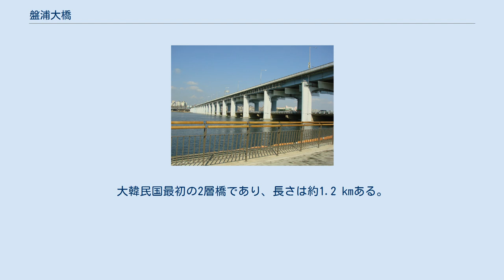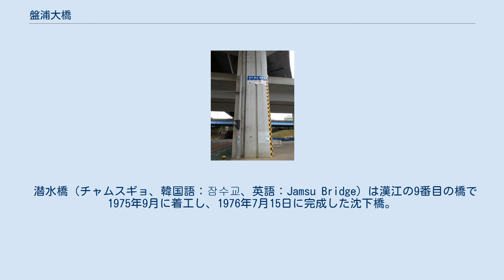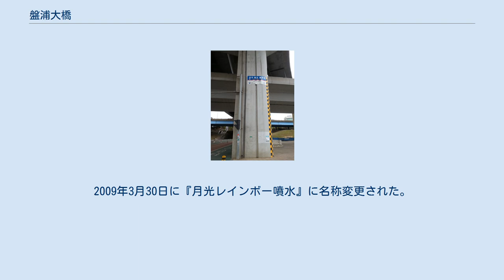盤浦大橋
盤浦大橋（バンポデギョ、韓国語：반포대교、英語：Banpo Bridge）は、ソウル特別市龍山区西氷庫洞と瑞草区盤浦洞を結ぶ、漢江に架かる橋。
1980年1月に着工し、 1982年6月に完成した。
大韓民国最初の2層橋であり、長さは約1.2 kmある。
 盤浦大橋の下には、潜水橋がある。
 この橋に設置された噴水（月光レインボー噴水）は、 2008年12月14日に『世界一長い噴水橋（世界一長い噴水群）』として、ギネス世界記録に認定された。
 江南地区の都市開発促進策の一環として建設された韓国初の2層橋として保存価値があることを認められ、ソウル未来遺産に登録された。
 潜水橋（チャムスギョ、韓国語：잠수교、英語：Jamsu Bridge）は漢江の9番目の橋で1975年9月に着工し、1976年7月15日に完成した沈下橋。
4車線で、他の漢江の橋が水上16 - 20メートルのところに建設されているのに比べ、この橋は2.7メートルの低い位置に建設されているため、洪水時（夏季にみられる）には橋が水に浸かる。
盤浦大橋の下に位置する。
1986年、クルーズ船を通すことができるように中央部分をアーチ型に改造した。
 漢江の水位によって車の通行が規制され、豪雨による漢江の水位変化の状況をわかりやすく示す尺度の役割も果たしている。
 月光レインボー噴水（タルピッムジゲプンス、韓国語：달빛 무지개 분수）は盤浦大橋に設置されている噴水。
水中ポンプ38台を利用して毎分190トン余りの水を汲み上げ、大橋から約20 m下の漢江へめがけて放水している。
 この噴水は単純に放水しているのではなく、190個の照明を使いライトアップしており、噴水を色とりどりに染めるのが特徴。
 噴水稼働時間は昼の12時30分、午後3時、5時（週末）、8時、8時40分、9時20分、10時（金曜日・週末）。
 2019年1月現在、この噴水はギネス世界記録に『世界一長い橋の噴水』として登録されている。
2009年3月30日に『月光レインボー噴水』に名称変更された。
 ウィキメディア・コモンズには、盤浦大橋に関するカテゴリがあります。